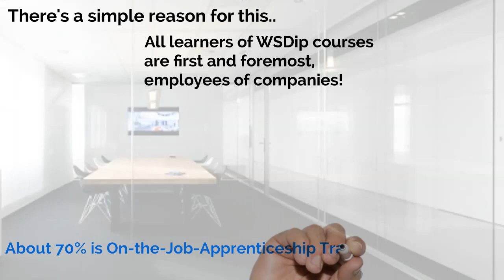ITE CC WSDip Video